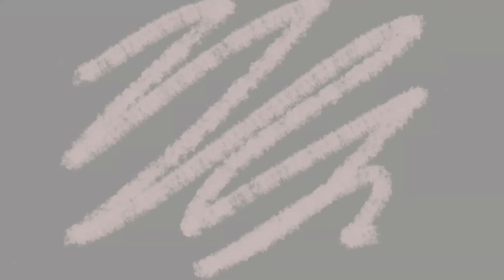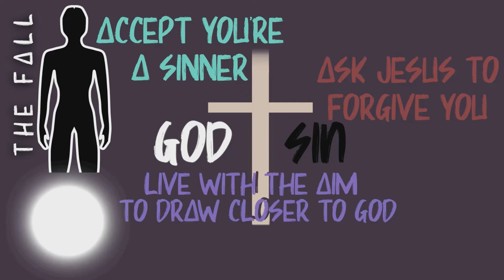What Do Christians Believe? (The Gospel)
What is Christianity? What do Christians believe? How does it work? Maybe something like this...

for even more on the Gospel!

We are part of Meadow Way Chapel